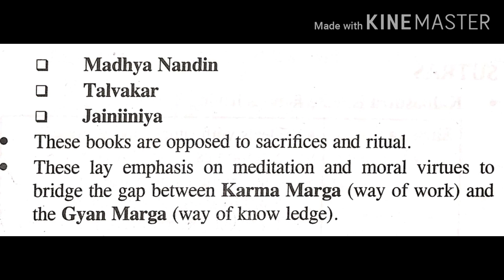Aranyakas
Religious Literature